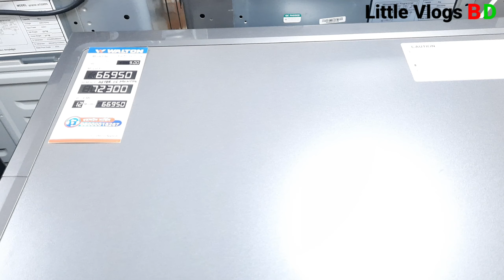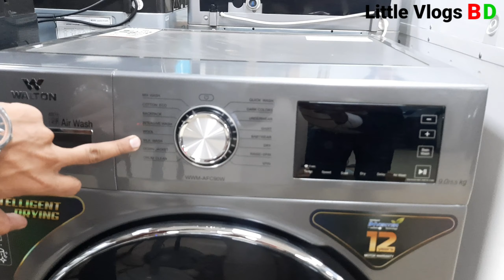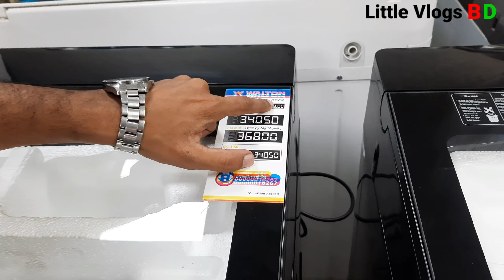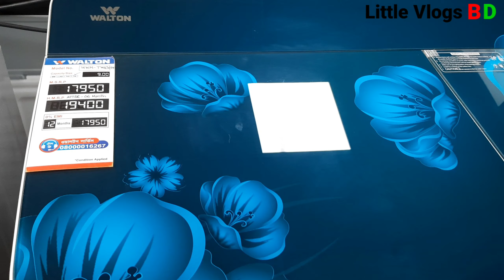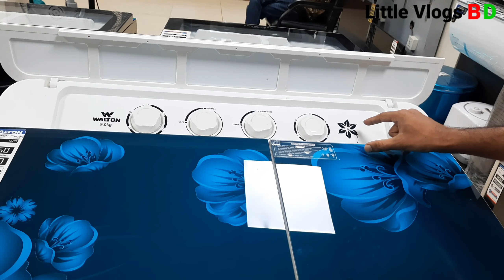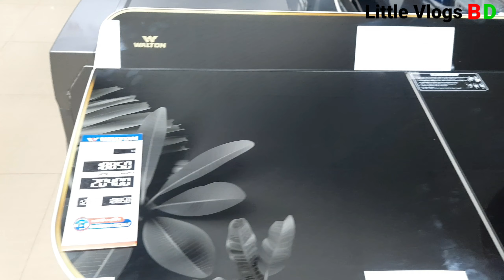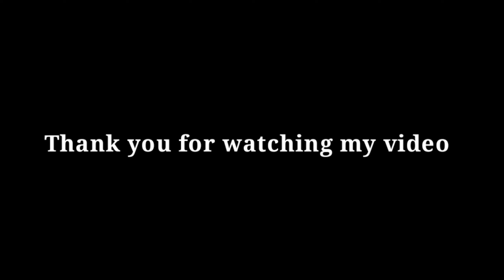Walton Front & Top Loading Washing Machine Price in BD 2023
Walton Front Lodging Washing Machine |Walton Washing Machine |Walton Front Lodging Washing Machine price in Bangladesh 2023 |ওয়ালটন ওয়াশিং মেশিন দাম জেনে নিন 2023 walton#2023

আমার প্রচারণা  শুধু আপনাদের ইলেকট্রনিক্স   সম্পর্কে একটি ধারণা দেওয়া।আমার ভিডিওতে কোন ভুল থাকলে অবশ্যই ক্ষমার দৃষ্টিতে দেখবেন সবাই।সবাই আমার জন্য দোয়া করবেন এবং আমার চ্যানেলের সাথে থাকবেন।

ওয়ালটন ওয়াশিং মেশিনের দাম জেনে নিন ২০২২|Walton New Washing Machine|Walton WM price in BD

Walton Showroom
Jahin Traders

ADD: North Bilashpur,BIDC Road,Joydebpur, Gazipur

Branch Manager
Md.Shahed

এই শোরুম থেকে বাংলাদেশের যে কোন জেলায় ডেলিভারি নিতে পারবেন।

আপনার শোরুমের বিজ্ঞাপনের জন্য যোগাযোগ করুন এই নম্বরে :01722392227